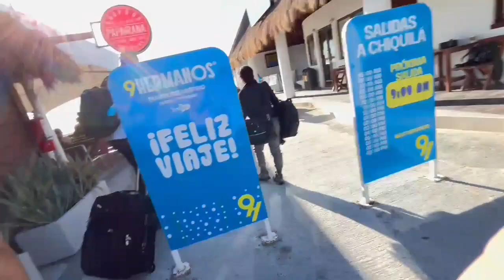Should You Visit??? ⚠️ HOLBOX FLOOD 🚨‼️CURRENT UPDATE 🚨‼️ Tour Of Flooded Island 🌊 México 🇲🇽